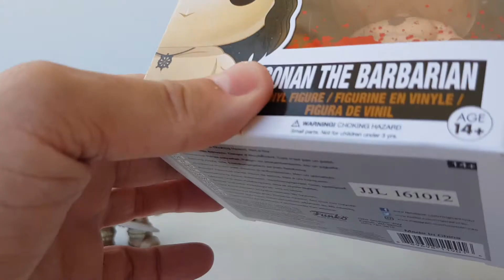Présentation en Français Funko Pop Conan the Barbarian #381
conan.the barbarian

encore une belle serie de pop issues d'un bon vieux film de 1982 conan the barbarian avec arnorld Schwarzenegger dans le role titre et quel role
un bon film de guerriers et de magie pas trop complexe a comprendre et la encore de belles musique
la serie de pop nous montre le hero donc conan a different moment du film
je vous conseil de voir ce film pour arnold et pour la bonne musique